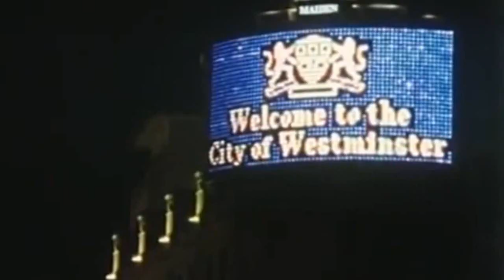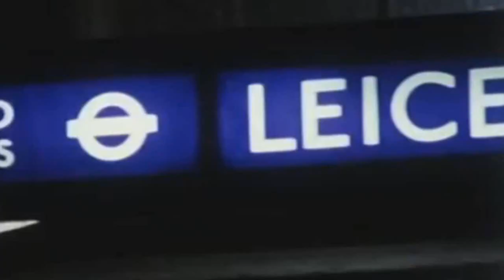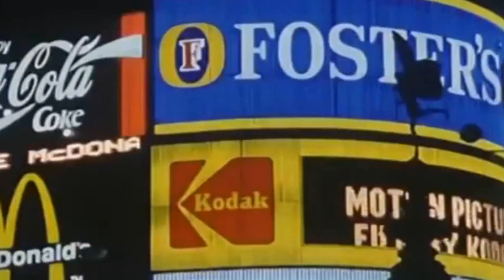Barón Rojo - Incomunicación (Videoclip)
Intérprete: Barón Rojo
Canción: Incomunicación

Autores:
Armando de Castro
Carlos de Castro

Formación:
Carlos de Castro (Voz y guitarra)
Armando de Castro (Guitarra)
José Luis Campuzano (Bajo)
Hermes Calabria (Batería)